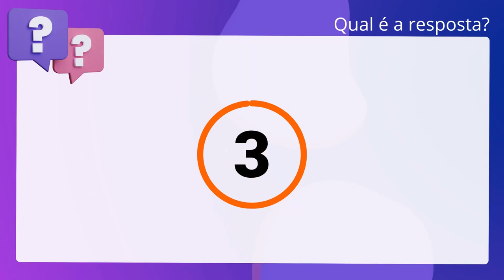QScon Direito: [Art. 357, CE] MPE-PR 2019 - Promotor de Justiça Substituto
Art. 357, CE | MPEPR 2019 | Promotor de Justiça Substituto

Verificada a infração penal eleitoral, o Ministério Público oferecerá a denúncia. dentro do prazo de 30 dias.

Gabarito: Falso